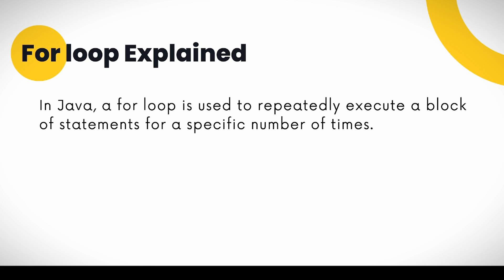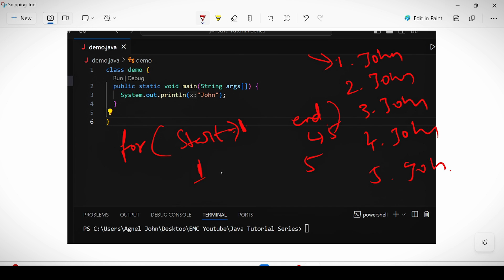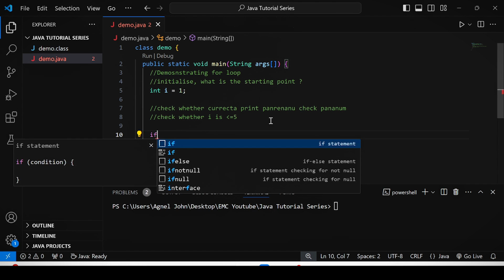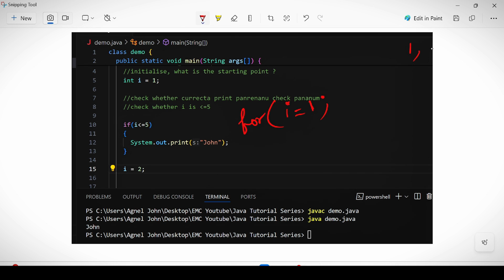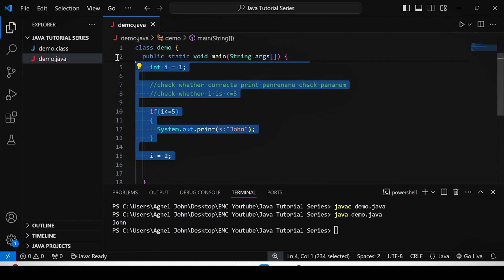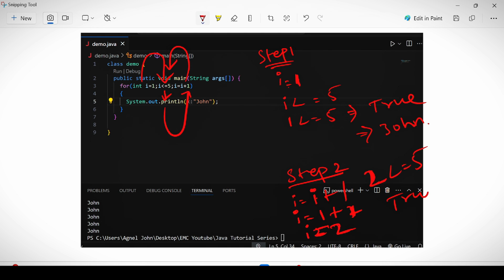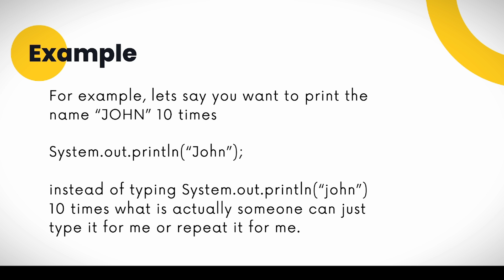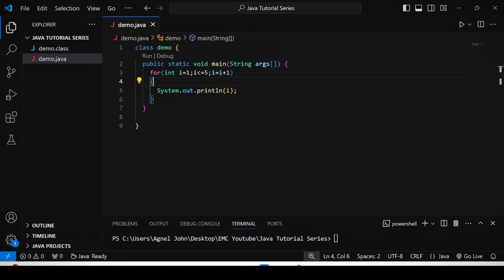#14 For loop explained 🔁 | in Tamil | Java tutorial Series 📚 | EMC Academy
In this episode of our Java Tutorial Series, we dive into the intricacies of the for loop, a fundamental construct in Java programming. Join us at EMC Academy as we unravel its syntax, explore its versatility, and provide practical examples to solidify your understanding. Whether you're a beginner or seasoned programmer, this tutorial in Tamil is tailored to help you harness the power of the for loop in Java effectively.